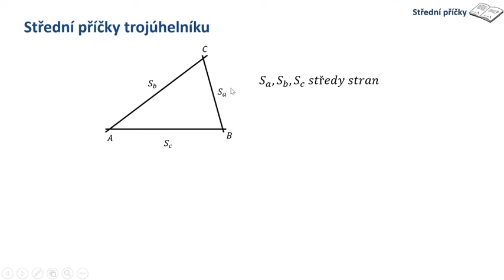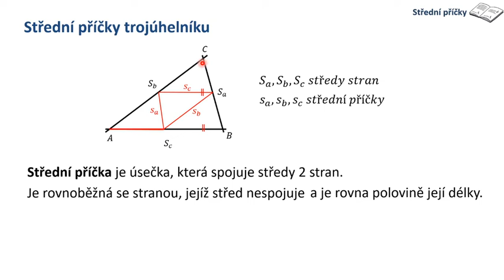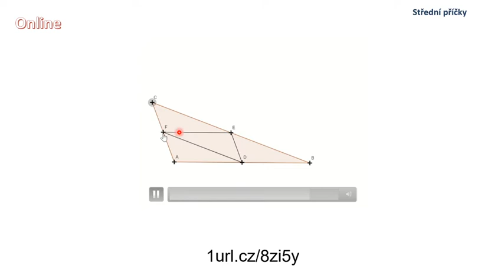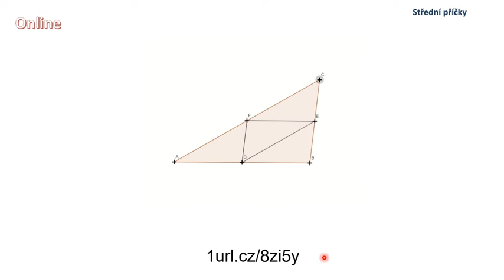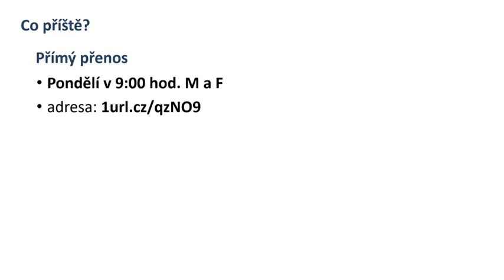Trojúhelník - střední příčky - Matematika 6